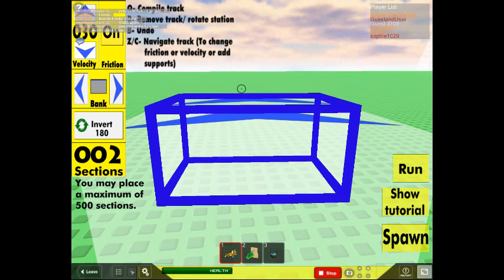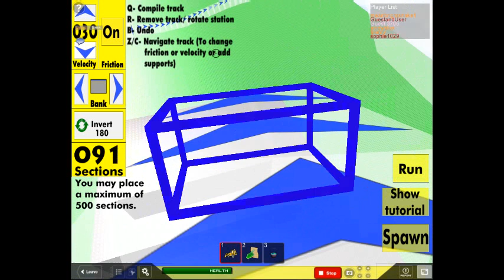coaster started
ROBLOX video capture.
A video from Roblox.